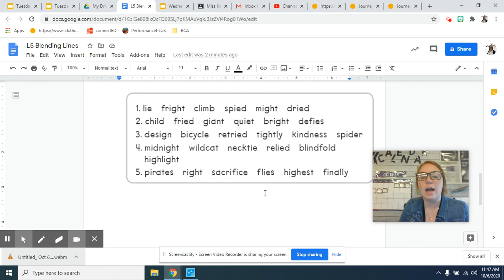L5 Phonics Blending Lines Day 3